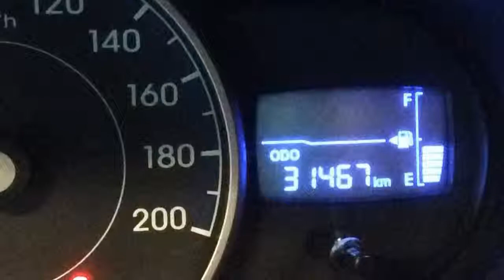Hyundai i10 1.1 I-DRIVE COOL